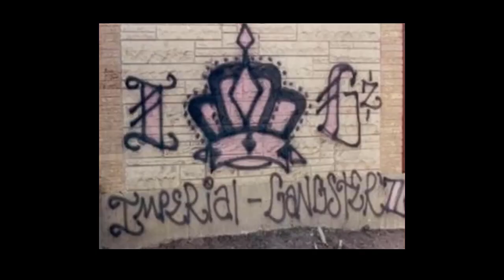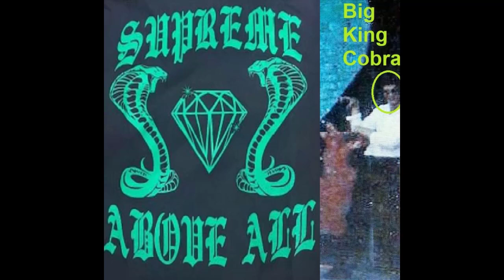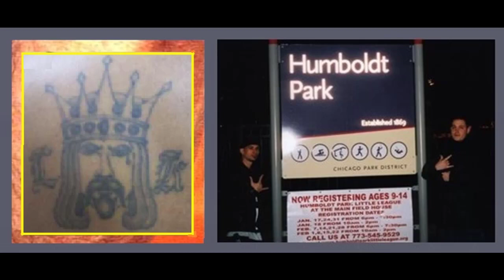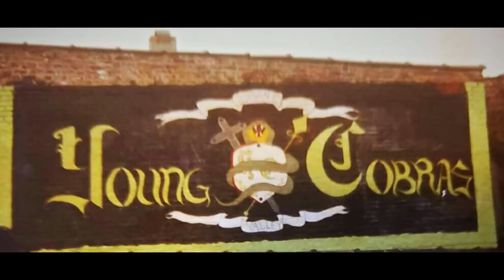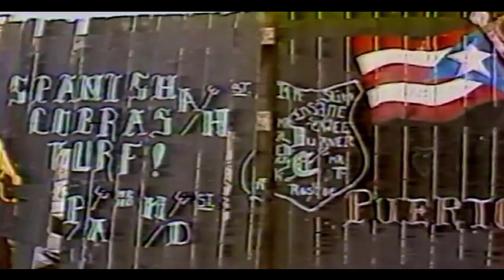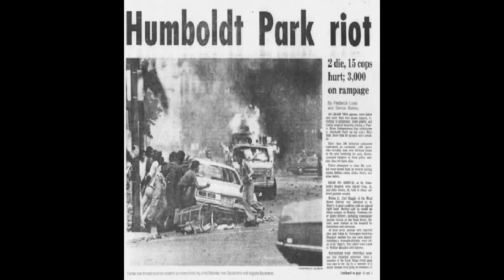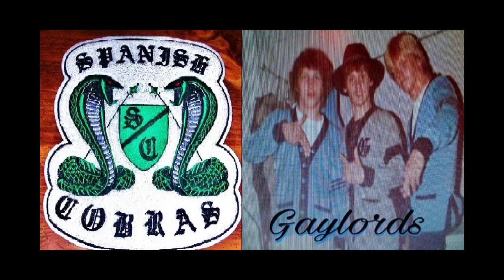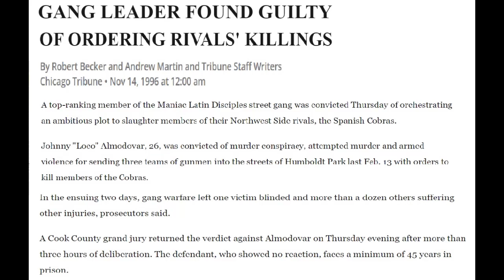Spanish Cobras Gang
Gang Expert Gabe Morales discusses the origins of the Spanish Cobras gang in Chi-Town as shown in his book "Chicago-Based Gangs: Beyond Folks and People" co-written with Ret. CPD Gang Det. Joe Sparks.